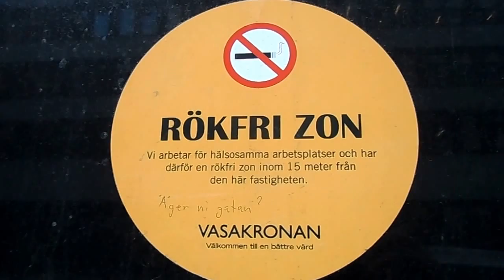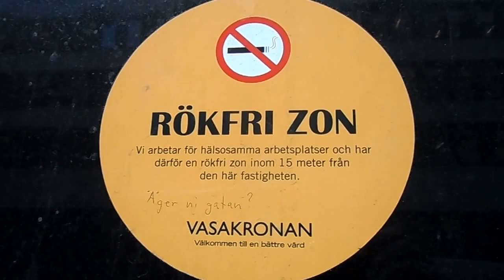OK Rökfri zon